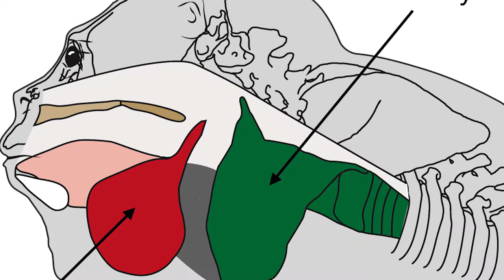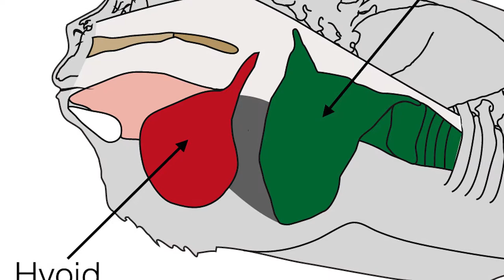Howler Monkey- the name says it all!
Listen to the second loudest animal in the world!

Learn more fascinating Dr. Gabby Wild animal facts by playing on National Geographic Kids' Animal Jam, the largest children's online playground! Stay Wild and Play Wild!

Videos by Kelsey Doyle